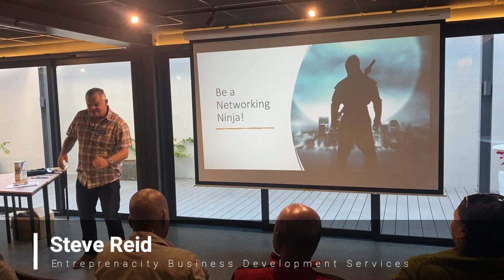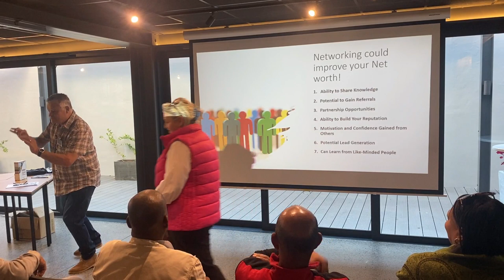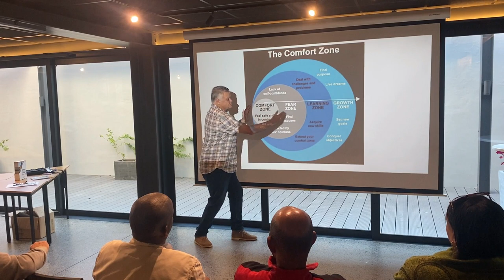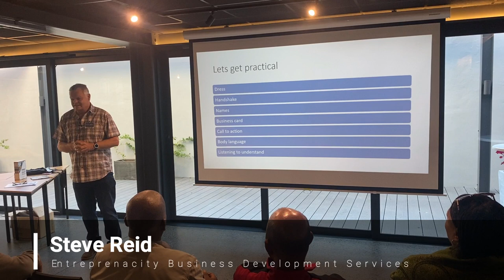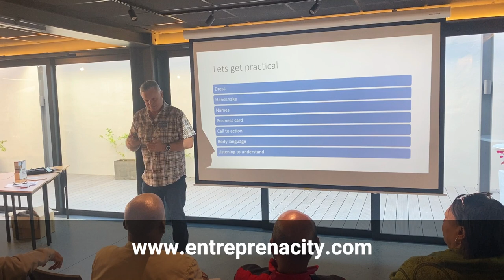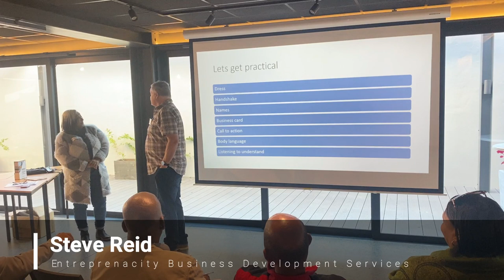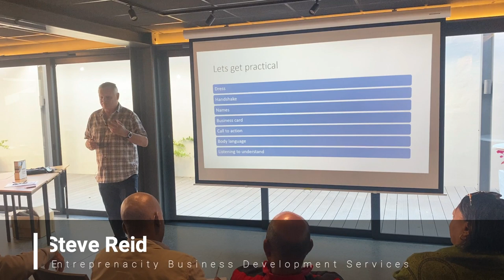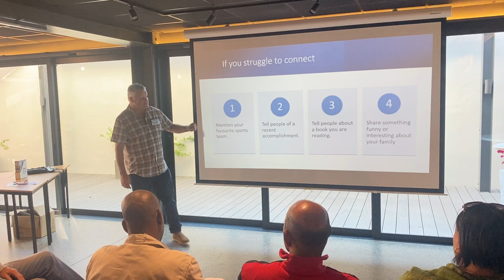Master People Skills to Transform Your Small Business!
Do you get nervous and don’t know what to say when you meet new clients?  WATCH THIS!!!

In this video Steve Reid from Entreprenacity Business Development Services talked about how to become a Networking Ninja!!

I had the oppurtunity to attend this talk Steve did on people skills which are relevant to small business, one key thing that many startup businesses lack.

In this video he discussed the following
0:00 – introduction
2:15 – Why is networking important
2:50 – How networking can improve your net worth
7:50 – are you in a comfort zone?
9:57 – What is a comfort zone, fear zone, learning zone and growth zone?
15:00 – Practical steps to networking
31:00 – easy ways to introduce yourself
33:07 – four tips if you struggle to connect
Recorded at Peak Academy in Fish Hoek